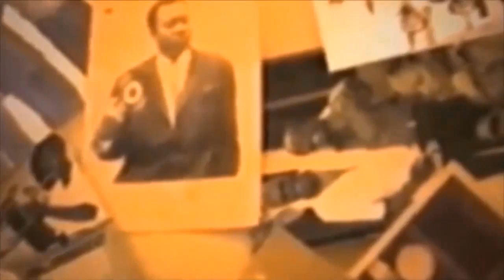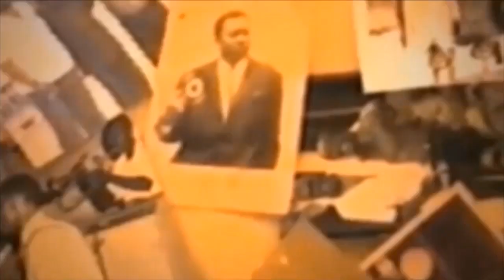BOTALA NIVEAU FERRE GOLA AMEMI GLORIA OLANGI NA MAWA